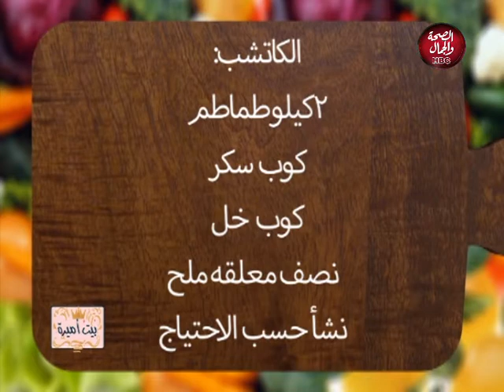بيت أميرة | نفحات روحانية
تقديم : أميرة شعلان
في ضيافتها : مها مرسى
الشيف / نجلاء موسي

قناة_الصحة_والجمال# برامجنا